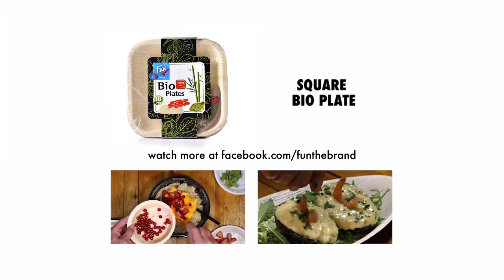Beef Wellington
Full Recipe:

Ingredients:
- Beef fillet
- Salt
- Pepper
- Olive oil
- Butter
- Ready-cooked foie gras
- Puff pastry
- Mushroom duxelle (paste of finely chopped mushrooms and shallots sautéed with butter and herbs)

Preparation
- Heat oil and butter in a pan. Place the fillet of beef into this pan to sear.
- As soon as it has been seared, put the fillet into a hot oven and cook for 6 to 8 minutes. Leave to cool for 1 hour.

Method:
- Slice the meat lengthways to its centre and splay open. Stuff it with the ready-cooked foie gras, then add salt and pepper.

Assembly:
- Spread the first layer of duxelle onto the rolled-out puff pastry then add the stuffed beef fillet, add salt and pepper, spread another layer of duxelle onto the fillet.

- Roll everything up in the puff pastry making sure that the join is beneath the fillet.

- Glaze all over with a beaten egg and decorate to your taste.

- Cut two vents into the pastry to allow for evaporation.

Cooking:
- Place in the oven at 200°C until the pastry is golden brown.